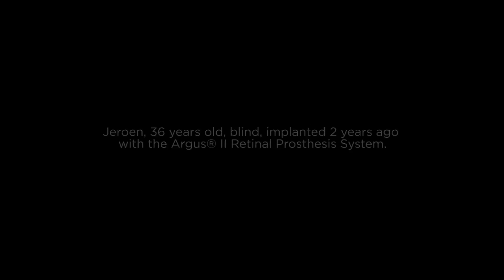Argus II Bionic Eye - Ski Patient Story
Patient who skies with the Argus II Retinal Prosthesis System